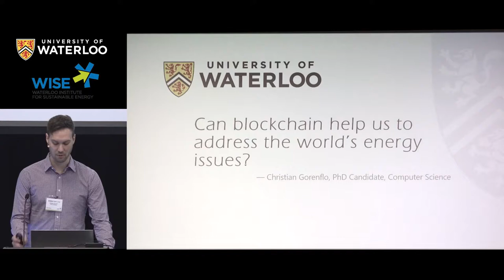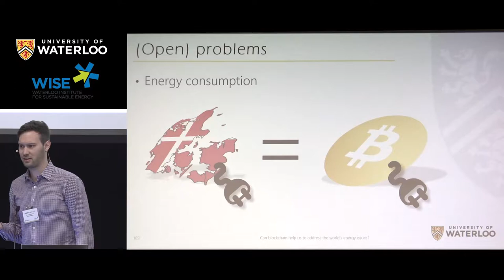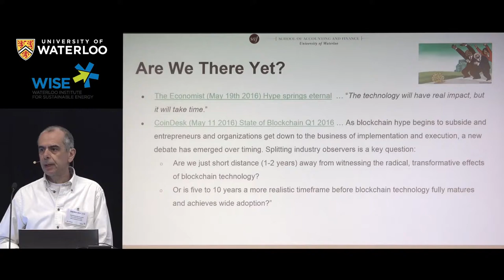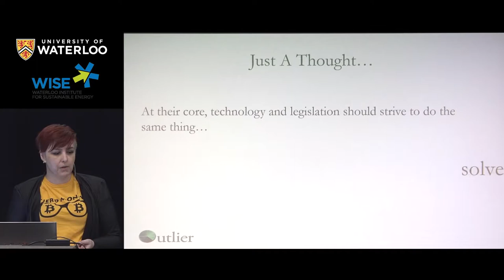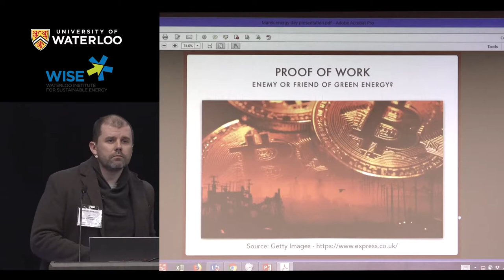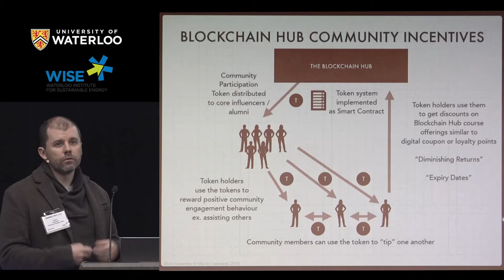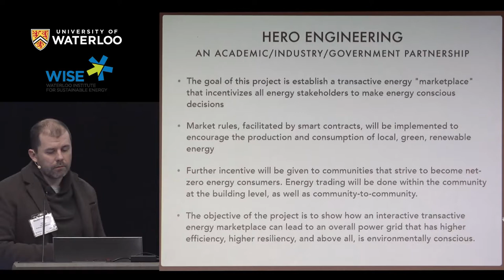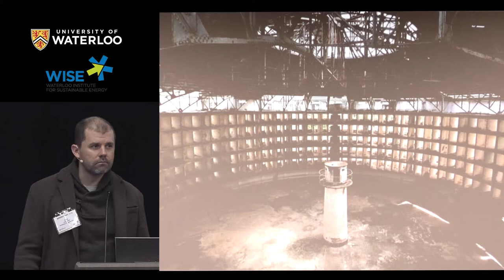WISE Energy Day 2018: "Blockchain in the Energy Sector: Bust or Bonanza?"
Blockchain is a technology for storing and transmitting digital information that is decentralized, secure, transparent, chronological and reputed to be hackproof (CGI Group Inc., 2017). What are the implications of digitization and data mining for the power & energy sector in the short to medium term? What are the credible technological and policy options that can meet the test of economic competitiveness, sustainable business models, prosumer acceptance and financial viability?

Our panel of industry experts will talk about implementing blockchain solutions that can be a game changer in the power and utility sector but are not yet visible on the market.

PANELISTS

"Can Blockchain Help us to Address the World’s Energy Issues?"

CHRISTIAN GORENFLO, PhD candidate, Information Systems and Science for Energy Group; Computer Science, University of Waterloo

"Technical and Economic Challenges of Distributed Energy Solutions with BlockchainTechnology"

THEOPHANIS C. STRATOPOULOS, Associate Professor, Information Systems, School of Accounting and Finance, University of Waterloo

"Good Regulation is Hard to Find"

AMBER D. SCOTT, Founder & Chief AML Ninja, Outlier Solutions Inc.

"Blockchain-Based Incentive Systems (Reward Programs) in the Energy Sector"

MAREK LASKOWSKI, Lab Manager, Agent-Based Modelling Laboratory; Adjunct Professor, Information and Computing Technologies, York University

MODERATOR

JAMES BARNETT, Director, School of Accounting and Finance, University of Waterloo